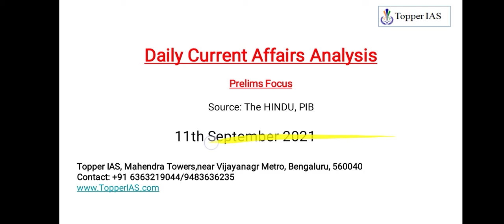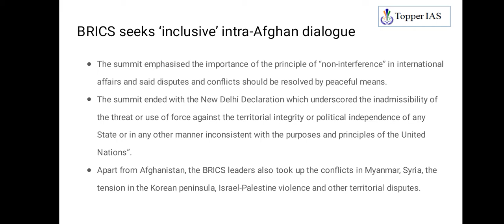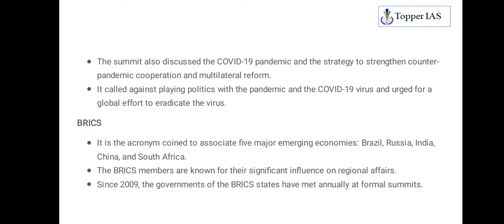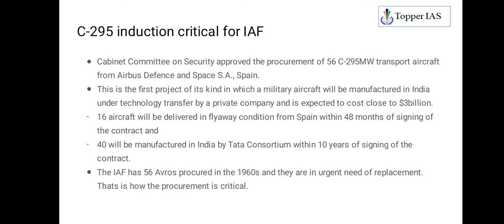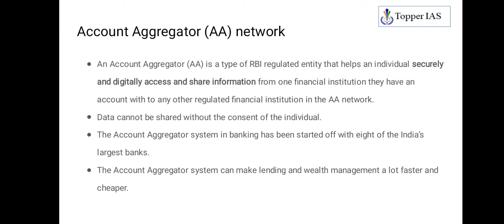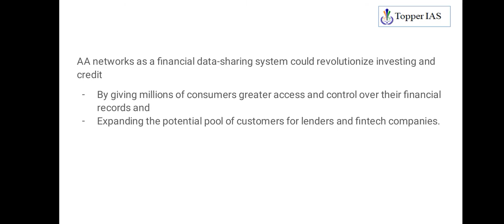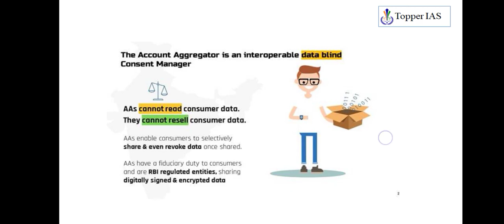11th September 2021 @8pm Prelims Series